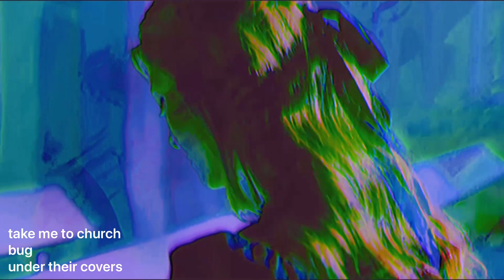𝖙𝖆𝖐𝖊 𝖒𝖊 𝖙𝖔 𝖈𝖍𝖚𝖗𝖈𝖍 (cover)